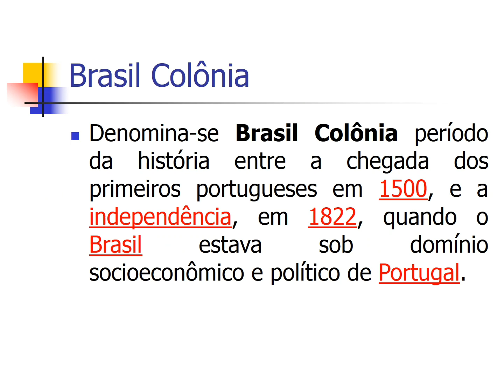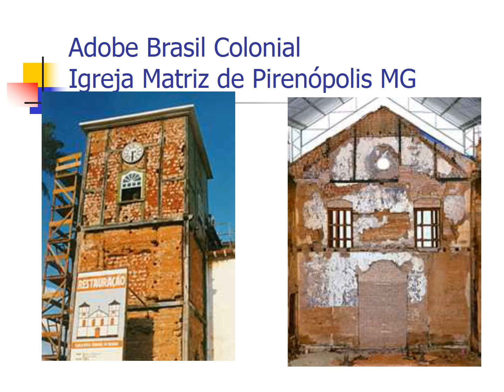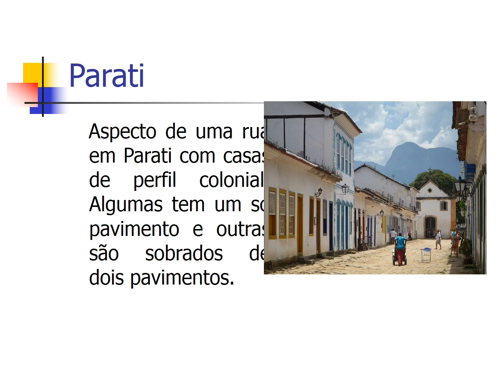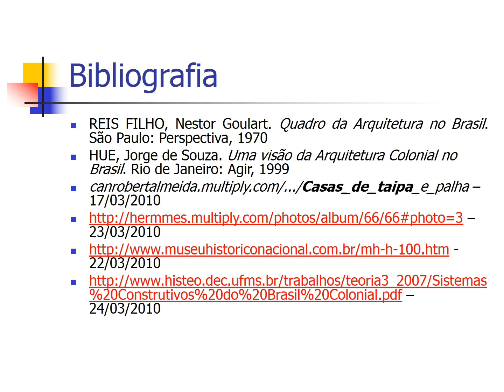Arte no Brasil Colônia